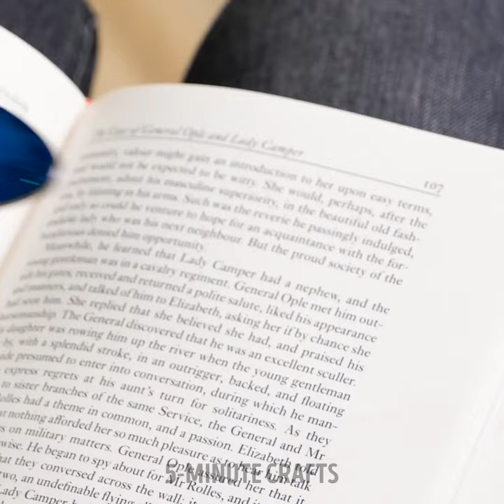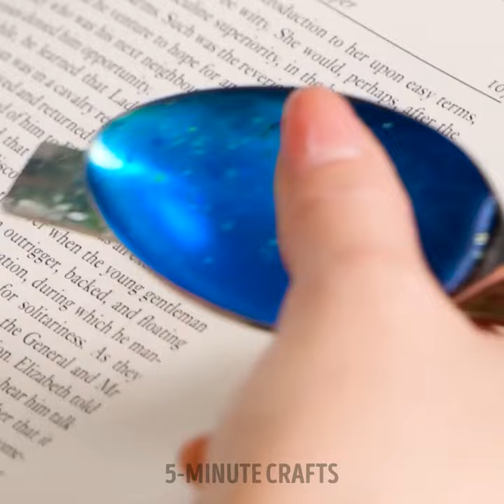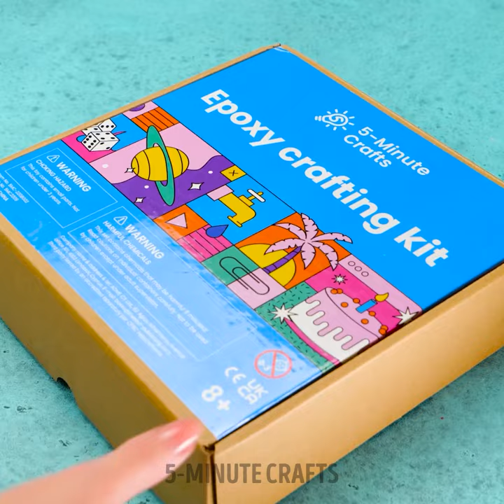A DIY Jewelry and Adorable Crafts Tutorial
TIMESTAMPS:
00:00 - DIY happy necklace
09:02 - Handmade seashell pendant
12:27 - Jean texture bracelet